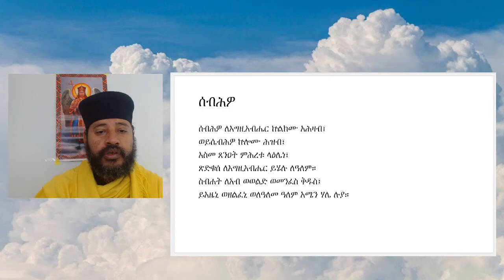ሰብሕዎ በዜማ 9